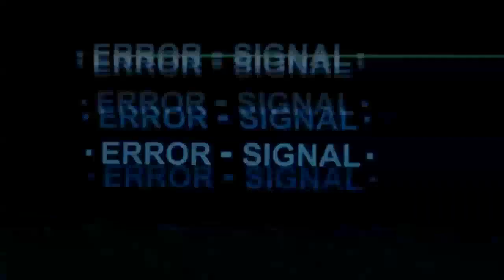Redo Of Healer Episode 1 Reaction - The Healer Starts Over!